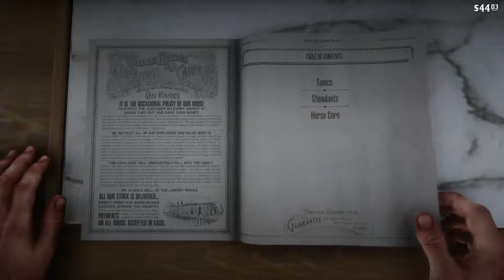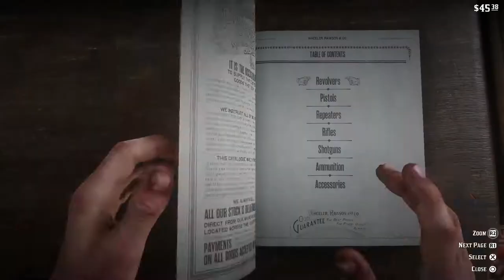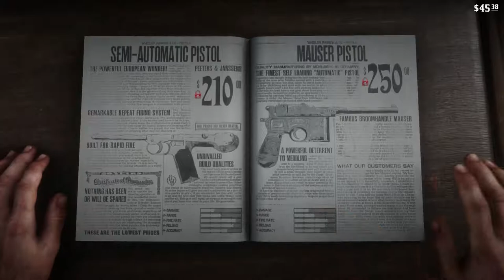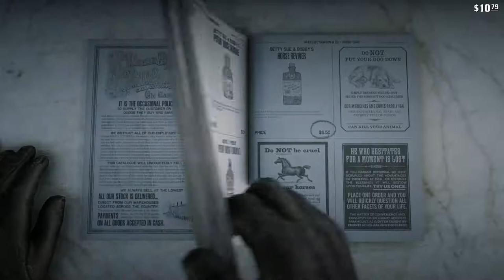IT'S HERE! | Red Dead Redemption 2 (Spoiler Free)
IT'S HERE! Red Dead Redemption 2 is a game I've been incredibly excited for, so in this SPOILER FREE video, let's explore!